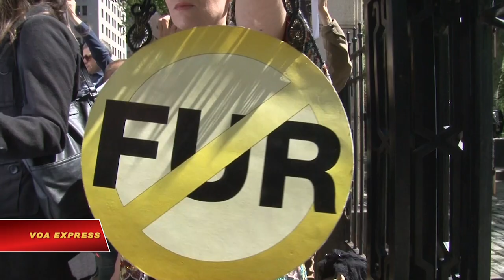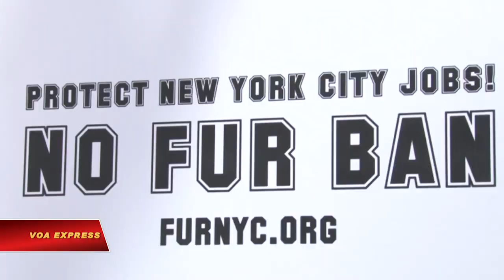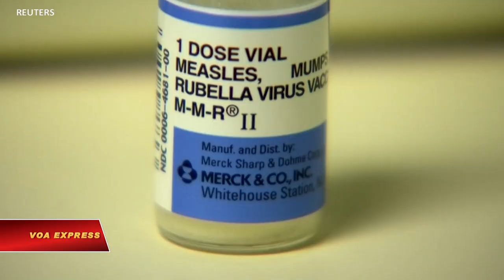New York sắp cấm áo lông, túi nylon và nhiều thứ khác (VOA)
Tin tức Nếu không vào được VOA, xin các bạn hãy vào để vượt tường lửa. Đầu năm mới là lúc đặt ra các quyết tâm, các cam kết, và bang New York quyết định chào đón năm 2020 với một loạt các lệnh cấm. Thống đốc bang Andrew M. Cuomo đã ký duyệt gần 700 sáng kiến, từ giúp đỡ người nhập cư đến bảo vệ thú cưng.

Năm mới đã đến và cùng với nó là một loạt những luật lệ mới được áp dụng tại bang New York. Đứng đầu danh sách, túi nhựa sẽ bị cấm bắt đầu từ tháng 3 năm 2020; thay vào đó là túi giấy 5 xu hoặc túi vải có thể tái sử dụng.

Không chỉ dẫn đến quyết định này, mối quan tâm tới việc bảo vệ môi trường cũng đứng đằng sau một số lệnh cấm khác, bao gồm cả việc thu phí xe đi vào các khu vực nhộn nhịp nhất của Manhattan. Vừa giảm lượng khí thải, vừa giúp giảm bớt cơn ác mộng giao thông mà người dân phải hứng chịu mỗi khi đi vào trung tâm New York. Dù vậy, đến năm 2021 luật này mới có hiệu lực.

Không chỉ cánh tài xế sẽ sớm thấy được sự thay đổi, giới sành ăn cũng sẽ phải chào tạm biện món gan ngỗng. Hội đồng thành phố NY đã quyết định coi việc nhồi ăn gia cầm để lấy thịt là hành động độc ác. Bỏ qua những lời phàn nàn từ giới nông dân và chủ nhà hàng, bắt đầu từ năm 2020, dân NY sẽ phải chọn một món điểm tâm khác cho những bữa tối sang chảnh của mình.

Lệnh cấm lông thú cũng gặp nhiều phản ứng trái chiều không kém phần quyết liệt.

Mặc dầu vậy, rất nhiều người dân NY cảm thấy vui khi lệnh cấm này được ban hành bởi những chiếc áo lông giả với giá rẻ hơn sẽ thành mốt, và các cửa hàng lớn cũng cảm thấy khá hài lòng vì nhu cầu đồ giả lông thú cũng sẽ tăng theo. Trong khi đó những chủ tiệm áo lông thật cũng đang cố tỏ ra mình thân thiện với môi trường.

Mark Oaten, Giám đốc điều hành của Liên đoàn Lông thú Quốc tế, phát biểu: “Những cái bẫy này được cả thế giới chấp nhận. Chúng tôi đã tuân theo các công ước quốc tế… Thông thường vòng đời của 1 chiếc áo lông là từ 10 đến 15 năm…”

Michael Dolling, nhà hoạt động ủng hộ việc cấm lông thú, chia sẻ: “Tôi nghĩ lông thú là thú chơi độc ác, lỗi thời, và không nên được cổ suý tại một thành phố cấp tiến như NY.”

Những người dân tại khu Harlem cũng phản đối lệnh cấm này, nhưng với một lí do khác. Trong một lá thư gửi cho Hội đồng thành phố, những người này bày tỏ tầm quan trọng của các sản phẩm lông thú trong văn hoá của người Mỹ gốc Phi.

Ngành công nghiệp lông thú đóng một phần đáng kể trong nền kinh tế tiểu bang, với khoảng 80% đồ lông thú trên toàn nước Mỹ được sản xuất tại đây. Ngành công nghiệp này đang giải quyết công ăn việc làm cho hơn 10,000 người, làm việc trong các công ty gia truyền làm đồ lông trong hàng thập kỉ. Nhưng bắt đầu từ năm 2020, thời đại lông thú tự nhiên sẽ chính thức khép lại tại NY.

Những loài thú có lông khác cũng giành được chiến thắng cho riêng mình. NY trở thành tiểu bang đầu tiên trên cả nước cấm việc cắt móng mèo.

Và trong nỗ lực bao quát càng nhiều lĩnh vực của đời sống càng tốt, bang NY cũng quan tâm đặc biệt tới vấn đề kì thị sắc tộc. Uỷ ban Nhân quyền của tp NY đã cấm sử dụng từ “dân nhập cư bất hợp pháp” theo cách kì thị, và doạ sẽ áp mức phạt lên tới 250.000 đô la.

Corey Johnson, thành viên Hội đồng Thành phố New York, phát biểu: “Khi nói về cỗ máy trục xuất, đó là sự thật! Nó diễn ra hàng ngày! Họ đang cố gắng nhanh chóng trục xuất càng nhiều người NY không giấy tờ càng tốt.”

Hơn thế nữa, theo đạo luật mới này, dân nhập cư tại NY giờ có thể thi lấy bằng lái xe, bất kể tình trạng di trú. Bằng lái này chỉ có thể được sử dụng để lái xe, chứ không được dùng để đi bỏ phiếu hay bay các chuyến nội địa.

Một đạo luật gây tranh cãi khác nữa cấm tất cả những lí do tôn giáo vốn trước đây cho phép phụ huynh từ chối tiêm vaccine cho con mình. Giờ đây, tất cả trẻ em và học sinh sẽ đều phải tiêm, trừ trường hợp có khuyến cáo y khoa.

Trên đây hỉ là một số luật sắp có hiệu lực trong mùa đông này, và dù luật này luật khác còn gây tranh cãi, những giới chức NY tin rằng tất cả các luật đó đều nhắm đến làm cho NY trở thành một nơi tốt đẹp và nhân bản hơn.